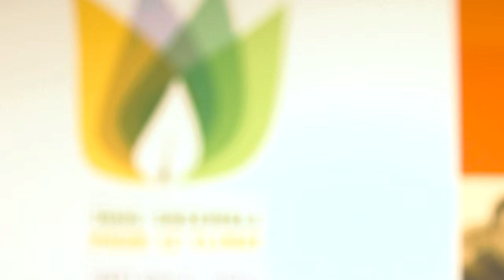François Gemenne : l’Initiative Nansen pour les réfugiés climatiques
Alors que 25 millions de personnes se déplacent chaque années suite aux catastrophes naturelles, l’initiative Nansen a permis d'avancer sur ce sujet. Lancée en 2012 par la Suisse et la Norvège, elle a pour objectif d’avancer malgré les blocages pour protéger les déplacés environnementaux. Elle a abouti à l’adoption par 114 Etats d’un Agenda de protection qui fournit des pistes d’action concrètes. Tout l’enjeu réside maintenant dans la deuxième phase, cruciale car il s’agit, au-delà des engagements de principe, de mettre en œuvre l’agenda proposé. La Fondation Nicolas Hulot appelle le gouvernement français à prendre le leadership sur cette initiative.

François Gemenne, membre du Conseil scientifique de la FNH, est directeur exécutif du programme « Politique de la Terre » à Sciences Po Paris.

Chiffres clés:
- Aujourd’hui, les réfugiés climatiques sont trois fois plus nombreux que les réfugiés de guerre.

- 1 personne se déplace par seconde dans le monde du fait du changement climatique

- 250 millions de personnes se déplaceraient en 2050